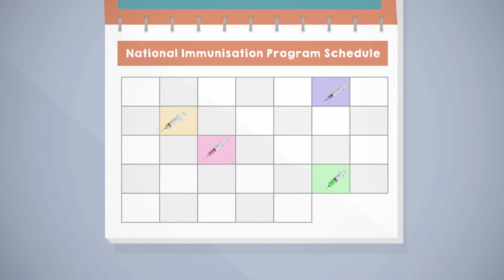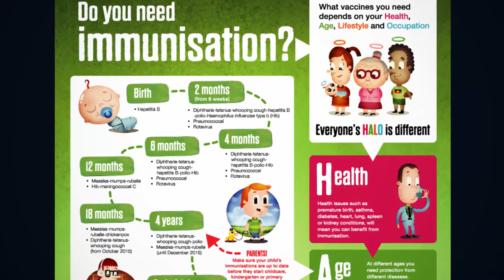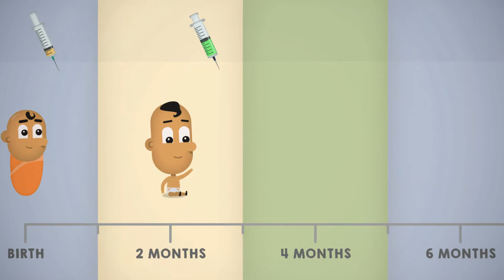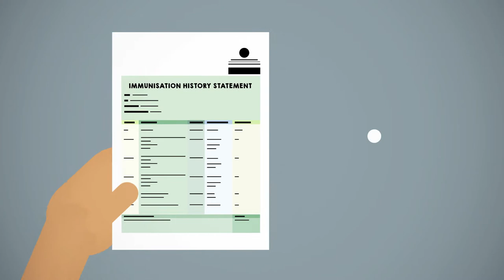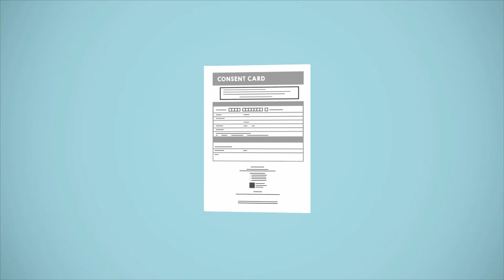Immunisations vaccinations in Victoria Sinhalese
Vaccinations are encouraged for all individuals living in the state of Victoria, Australia. The immunisation program in Victoria may be different than other countries, and individuals who have moved to Victoria from overseas may need catch-up immunisations.  Learn about how immunisations are managed in Australia through the National Immunisation Program Schedule and the Australian Immunisation Register.  Vaccinations are required for young children and are also given to children at school.  Adults should also have vaccinations depending on their health, age, lifestyle or occupation.  Learn more about how the immunisation system works and where you can go to find out more.